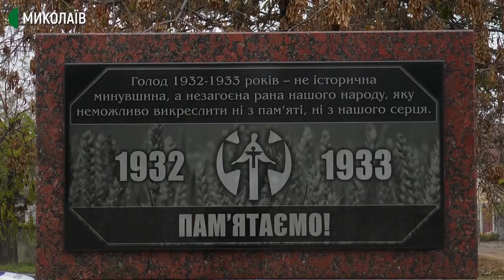У Миколаєві відбулася хода до Дня пам'яті жертв Голодоморів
28 листопада з 14 години біля собору Кашперівської ікони Божої матері почали збиратися люди. До Дня пам’яті жертв голодоморів у Миколаєві відбулася хода пам’яті.
Прийшло близько 50 людей.
За словами начальника сектору превентивної комунікації Олексія Ципко люди, що прийшли на акцію дотримуються правил карантину.
О 15:00 колона рушила проспектом Центральним до меморіалу пам’яті жертв голодомору.
О 15:45 хода дійшла до меморіалу. Учасники вшанували пам'ять жертв голодоморів та поклали квіти.

Авторка - Вікторія Андрушків, оператор - Василь Філімон.